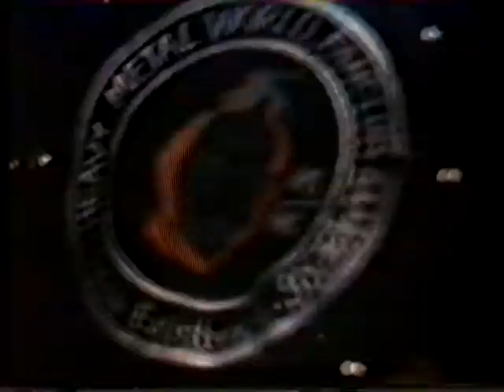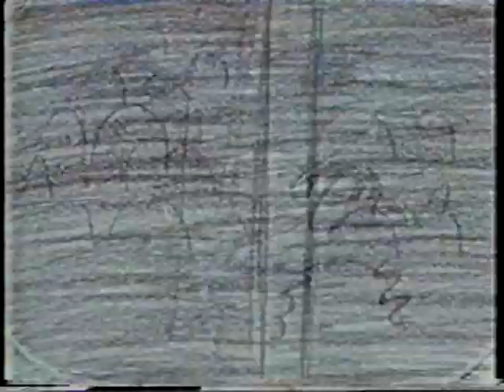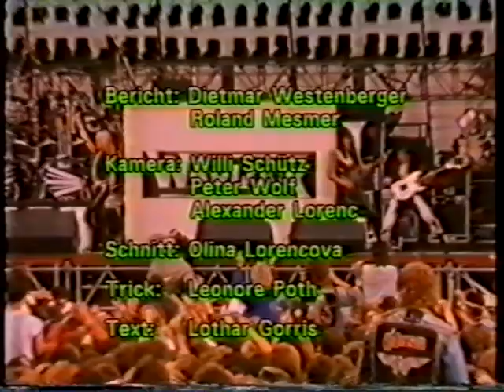Warlock - Interview/ Live, Schuler Express 1986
Interview/ Live, Schuler Express, German TV1986